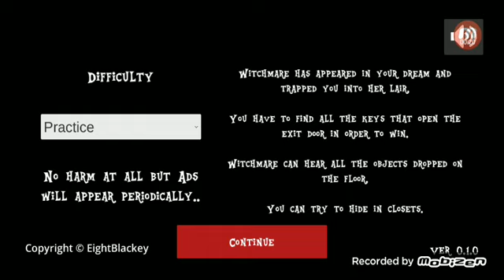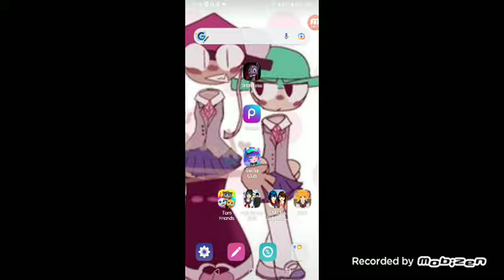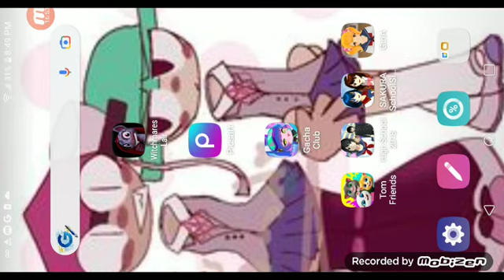I never ever play this stupid game ever again cuz it's called this kid call is My Little Ponies